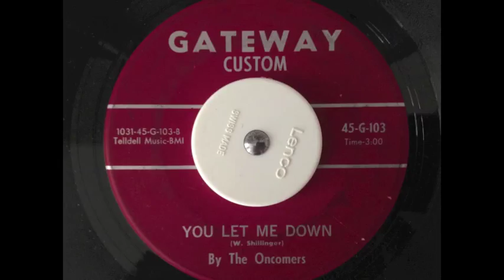The Oncomers - You Let Me Down - Gateway